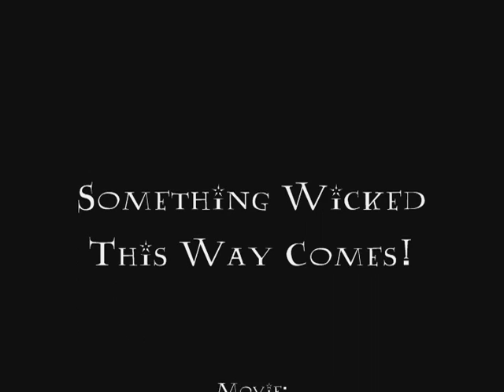Double Double (Something Wicked This Way Comes!)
I decided to make my first Harry Potter music video! I used Something Wicked This Way Comes from Prisoner Of Azkaban. I know it might not be that good but I finally figured out how to use the flash thingy! No Copyright Infringment Intendent!